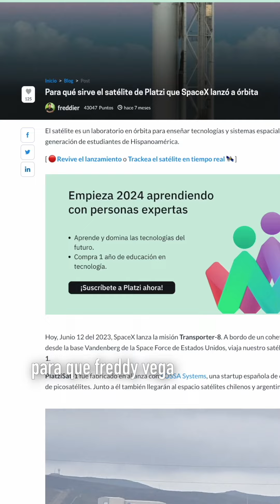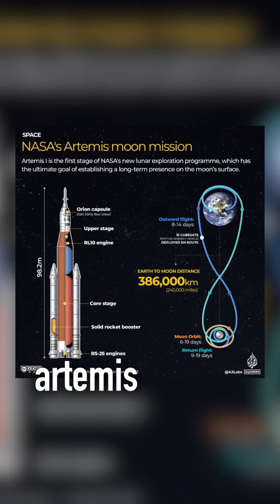México va a la luna 🌘